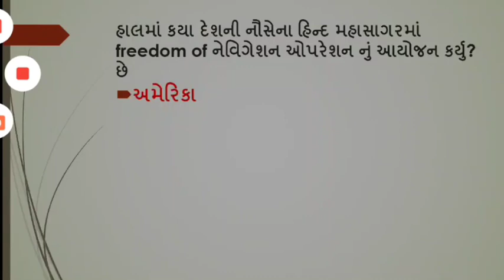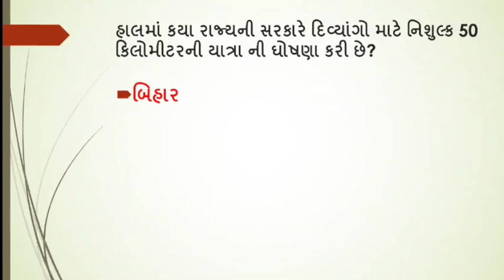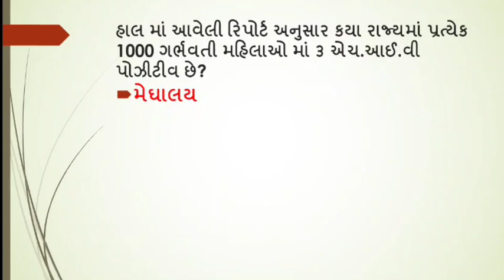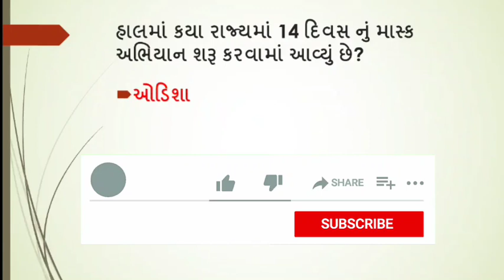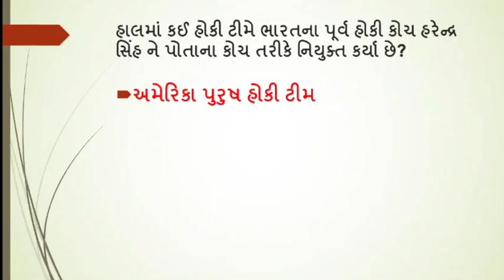11 april current affairs # gpsc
gpsc,PI,DY.SO,Nayab mamlatdar STI,PSI/ASI,BIN SACHIVALAY CLERK,JUNIOR CLERK,TET/TAT,RAILWAY,POST etc competitive exams.

visit our YouTube channel deliy